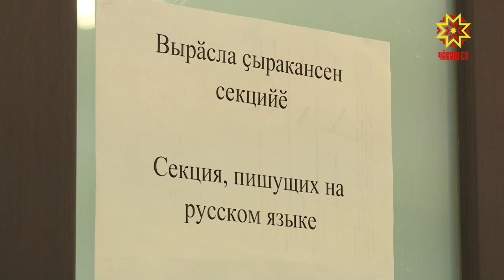Çыравçăсем çамрăксемпе тĕл пулчĕç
Çĕнĕ ăру – çĕнĕ шанчăк. Шел те, юлашки вăхăтра литертарура тĕнчипе кăсăкланакан çамрăксен йышĕ чакса пырать. Çак  çитменлĕхе пĕтерес тĕллевпе Наци вулавăшĕнче  çыравçăсем çамрăк сăмах ăстисем валли «Тĕл пулу» ятарлă семинар йĕркелерĕç.